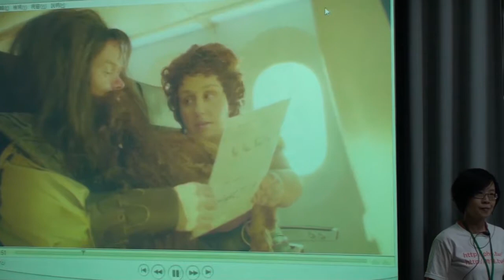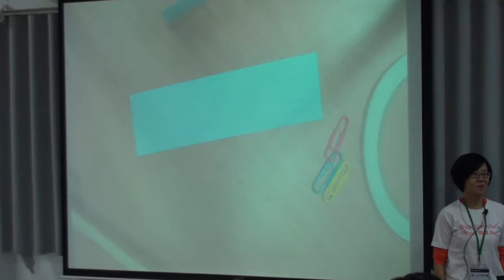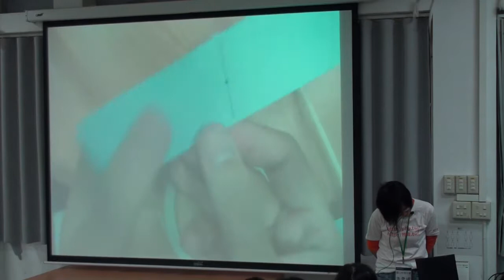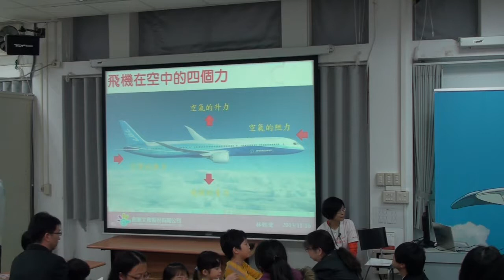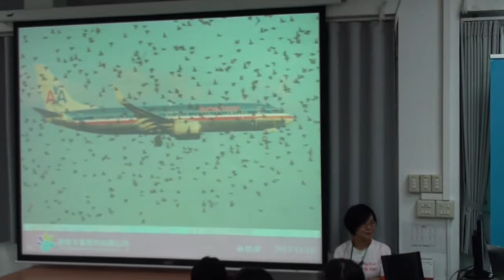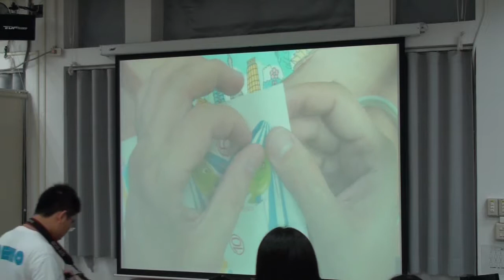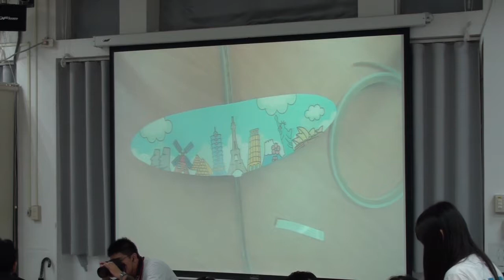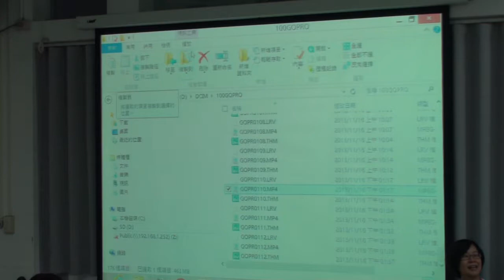[假日科學廣場] 夢想起飛 科學翱翔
【假日科學廣場】是由中央大學科學教育中心與物理系共同主辦的科普活動，感謝國科會及­­中央大學補助經費。歡迎大家每個星期六下午一同來~~科學親身體驗、創意學習無限~­~­！

中央大學科學教育中心【假日科學廣場】資訊網頁